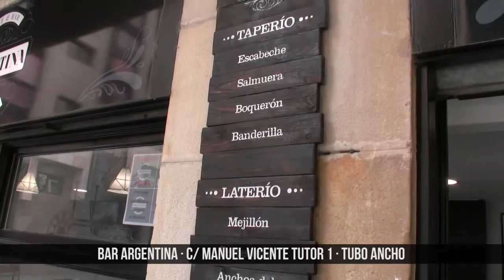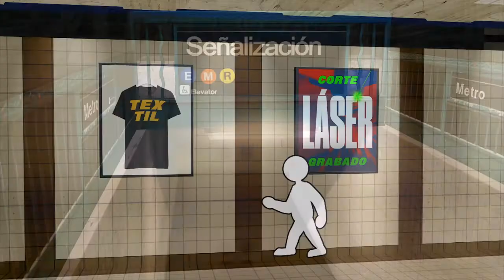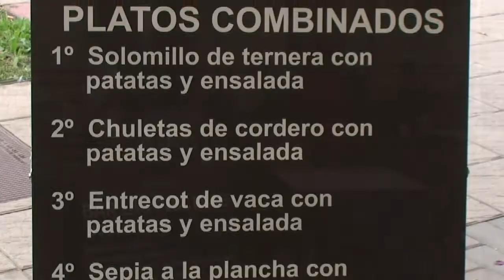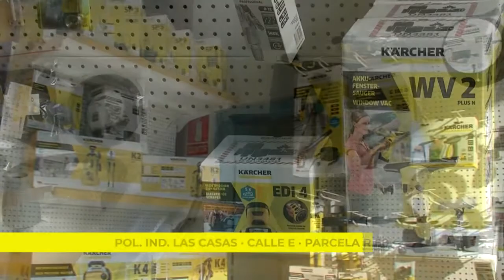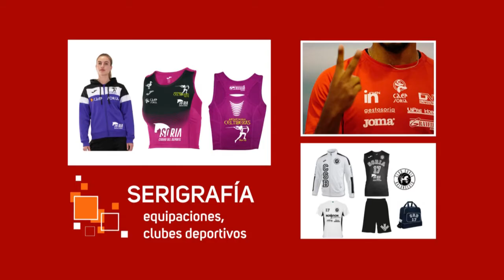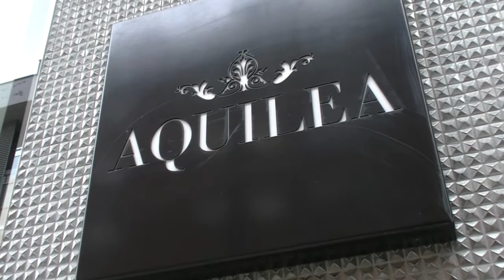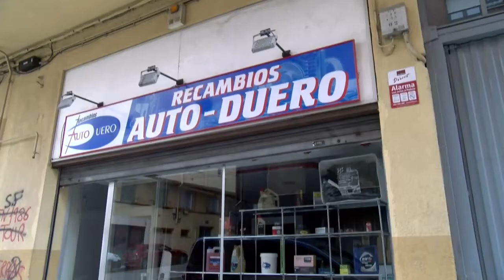Exhibición cetrera con gran éxito en Vinuesa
El pabellón polideportivo de Vinuesa se llenó hasta donde el aforo por las medidas Covid permitió. Las familias respondieron a este evento de los Halconeros de Castilla y que organizaba el Ayuntamiento de Vinuesa. Niños y mayores se acercaron hasta esta parte de la naturaleza, que nosotros te mostramos en este reportaje.